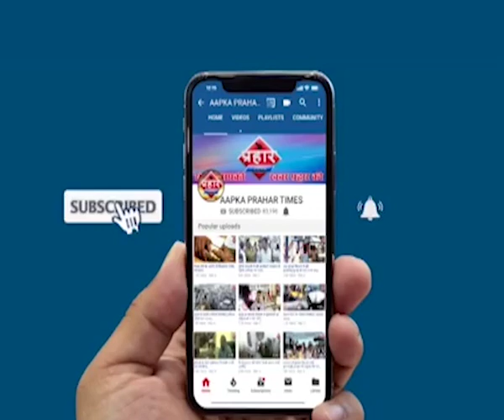मुंब्रा ठाकुर पाड़ा में गिरा छज्जा और दीवार,मनपा ने खाली कराई मकान islamuddin khan Prahar Times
मुंब्रा ठाकुर पाड़ा में गिरी छज्जा और दीवार,मनपा ने खाली कराई मकान

ठाकुर पाड़ा में चाल में छज्जा और दीवार गिरी

बगल के चाल पर दीवार गिरने का खतरा बना हुआ है

prahar times